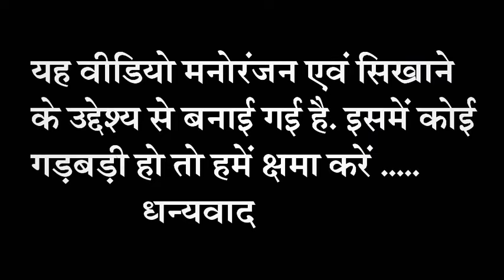ममता चंद्राकर के सुपरहिट छत्तीसगढ़ी गाना/ काली के मड़ई मा/ kali ke madai ma cg song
ममता चंद्राकर के सुपरहिट छत्तीसगढ़ी गाना/

काली के मड़ई मा/

kali ke madai ma cg song

kali ke madai ma le darew fundra cg song

banjo player bhagirathi Patel

और कोई भी तरह कोई भी गड़बड़ी हो तो हमें माफ करना..